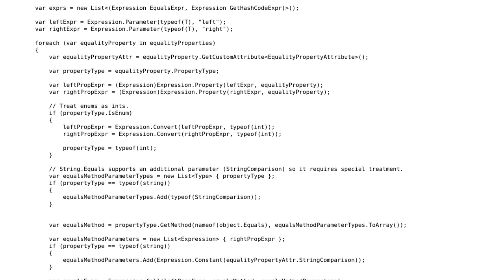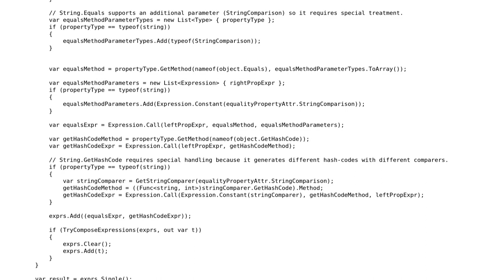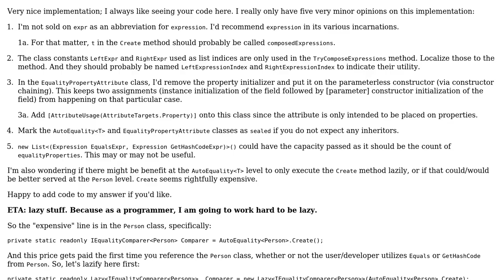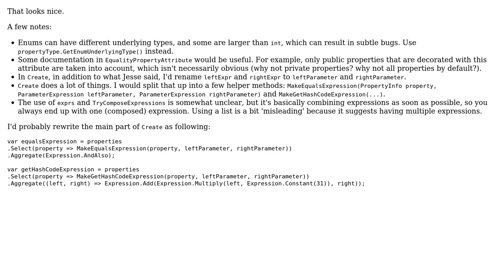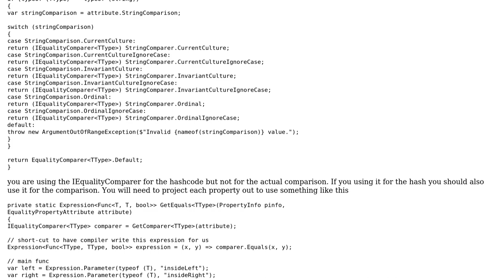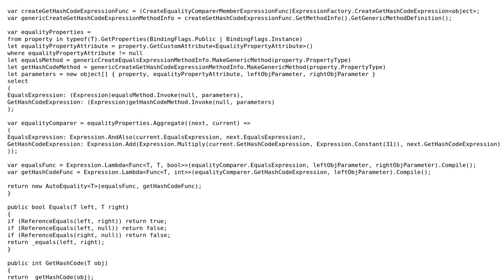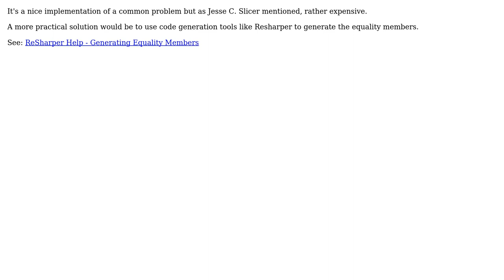Declarative type comparer (5 Solutions!!)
Declarative type comparer

With thanks & praise to God, and with thanks to the many people who have made this project possible! | Content (except music & images) licensed under CC BY-SA | Music | Images & others | With thanks to user t3chb0t user SAM OnELA user Pieter Witvoet user Limeray user Jesse C. Slicer user CharlesNRice and the Stack Exchange Network Trademarks are property of their respective owners. You are responsible for your own actions.